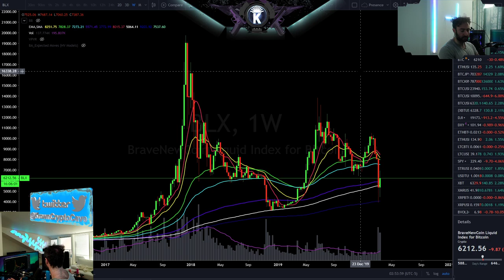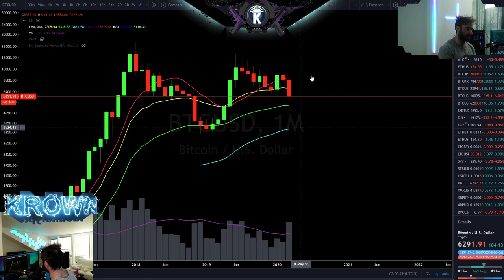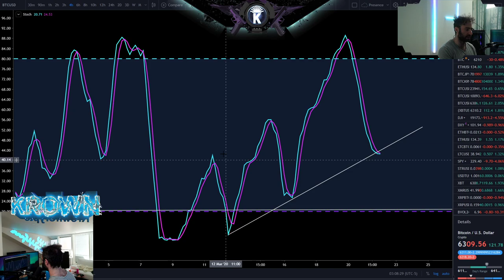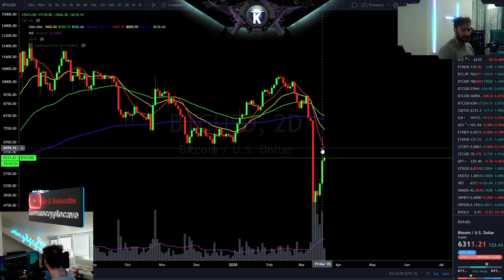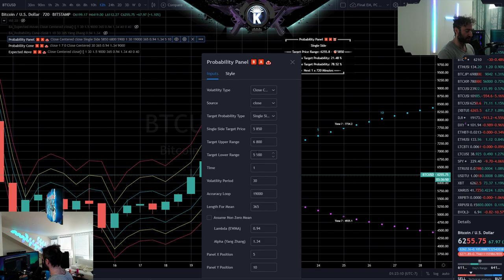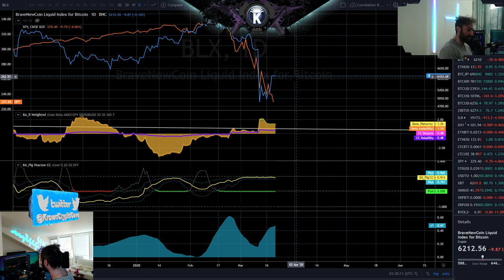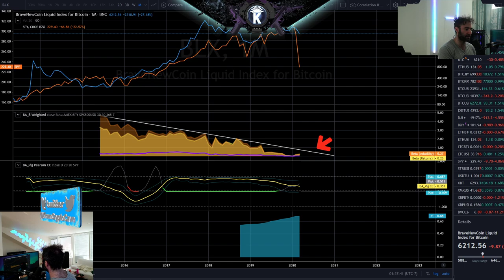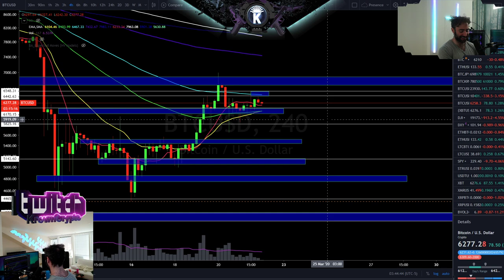Bitcoin Weekly IMMINENT (Clickbait) Signals! March 2020 Price Prediction & News Analysis